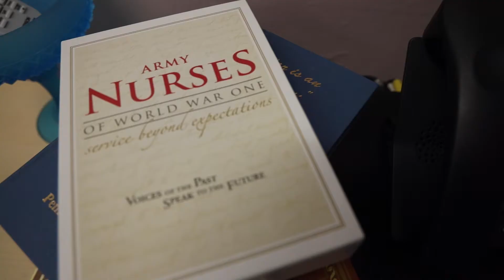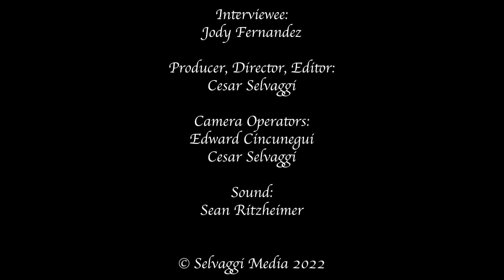Philly Teacher Jody Fernandez Discusses Black Futures Month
History teacher Jody Fernandez discusses the importance of celebrating Black Futures Month with her students at Girard College in Philadelphia, PA.

This is the first segment I had to produce and direct for the Community College of Philadelphia web show, CCP Central. This is my own personal edit, and not the one used in the original episode.